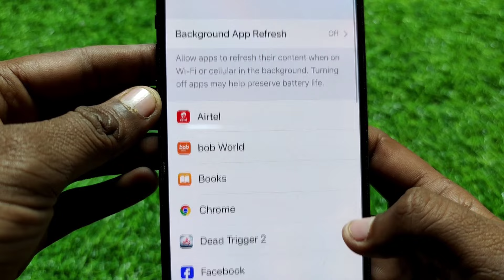How To Force Stop An Application On iPhone || iPhone Me App Force Stop Kaise kare